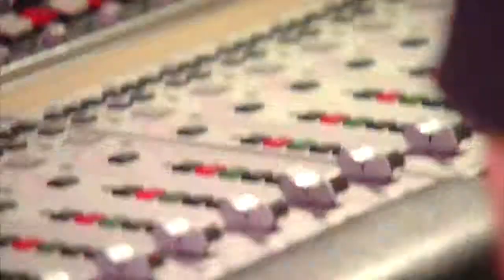Call of Duty: Black Ops 2 | Behind the Scenes with Trent Reznor and David Goyer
To create a game like Call of Duty: Black Ops 2, Treyarch assembled some of the greatest talents in the world. David S. Goyer (co-writer of The Dark Knight Rises), Trent Reznor (Academy Award-winning composer of The Social Network), join Studio Head, Mark Lamia and the game's Director, Dave Anthony, to discuss the relationship between movies, music and games, as well as the creative process behind Call of Duty: Black Ops 2.